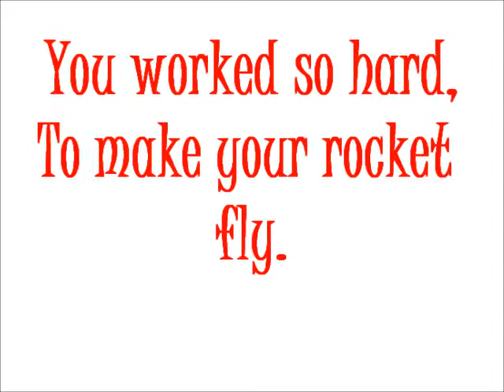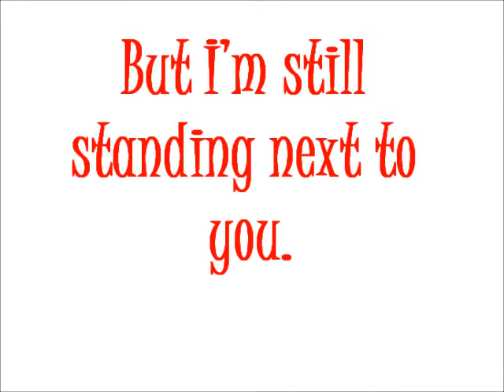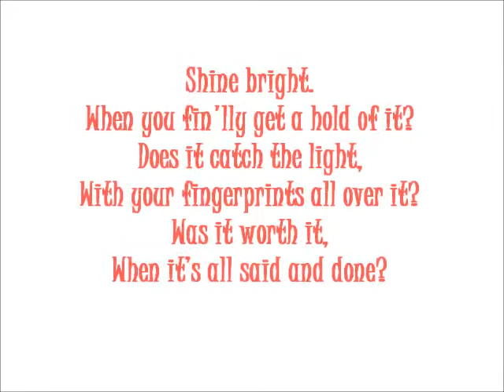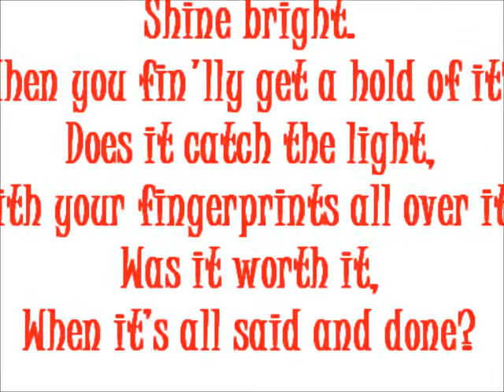Janelle~Was It Worth It lyrics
Matthew 5:48--"Be perfect, as your Heavenly Father is perfect."
Sin just isn't worth it!